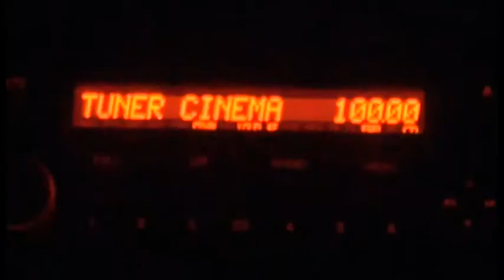Corsalone, il primo "Drive in" in Casentino